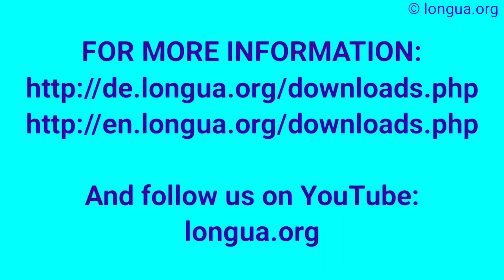denken an, über, denken von, dass, nachdenken über, think, about, réfléchir, penser, Verb mit Präpos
@languages - longua

Das Verb: sich freuen über / auf

z.B.
Er freute sich über das Geschenk - Vergangenheit
Er freut sich über das Geschenk - Gegenwart

Er freut sich auf das Geschenk - Zukunft

Tabelle der Kasus:

Kasus Beispiel
Nominativ Der Mann gibt dem Freund den Schlüssel.
Genitiv Die Frau des Mannes heißt Sarah.
Dativ Der Mann gibt dem Freund den Schlüssel.
Akkusativ Der Mann gibt dem Freund den Schlüssel.

Verben mit Kasus - Nominativ, Akkusativ, Dativ, Genitiv

Nominativ + Nominativ
bleiben: Er bleibt ein schlechter Mensch.
heißen: Der Berg heißt Großer Arber.
scheinen: Die Einführung der Autobahngebühr scheint ein großer Erfolg.
sein: Er ist ein guter Sportler.
werden: Er wird ein guter Arzt.

Nominativ + Genitiv
bedürfen: Das Betreten des Parks bedarf einer Erlaubnis.
gedenken: Wir gedenken der Toten des Zweiten Weltkriegs.

Nominativ + Akkusativ + Genitiv
anklagen: Man klagt ihn des Betrugs an.
beschuldigen: Man beschuldigt ihn der Steuerhinterziehung.
bezichtigen: Man bezichtigte ihn einer Affäre mit einer Schauspielerin.
verdächtigen: Man verdächtigt ihn des Mordes.

Dativ
Die Substantive (Nomen) können in verschiedenen Kasus (Fällen) stehen. Der Dativ zeigt das Verhältnis zweier Personen (siehe: indirektes Objekt / zu, nach) an oder steht mit bestimmten Präpositionen.

Dativ:

Tabelle der bestimmten Artikel:

  maskulinum femininum neutrum Plural
Nominativ der die das die
Akkusativ den die das die
Dativ dem der dem den ...n
Genitiv des ...s der des ...s der

Tabelle der unbestimmten Artikel:

Nominativ ein eine ein -
Akkusativ einen eine ein -
Dativ einem einer einem - ...n
Genitiv eines ...s einer eines ...s -

Verwendung:

Bestimmte Verben brauchen einen Dativ:

passen, stehen, helfen, gratulieren, es geht, gefallen, gehören, anbieten, schmecken, fehlen,
antworten, danken

Beispiel: Die Frau (Nominativ) antwortet dem Mann (Dativ).
Andere Verben brauchen einen Akkusativ und einen Dativ:
geben: schicken, senden, übergeben, bringen, schenken, leihen
sagen: mitteilen, erklären, erzählen, nennen
zeigen
Beispiel: Der Mann (Nominativ) gibt dem Freund (Dativ) den Schlüssel (Akkusativ).